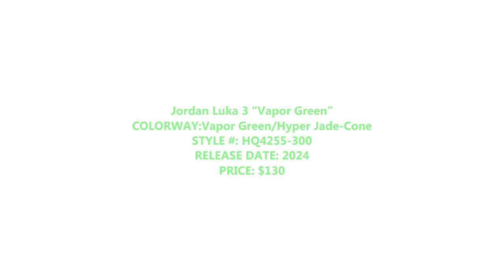Luka Doncic Jordan Luka 3 “Vapor Green” Detailed Look